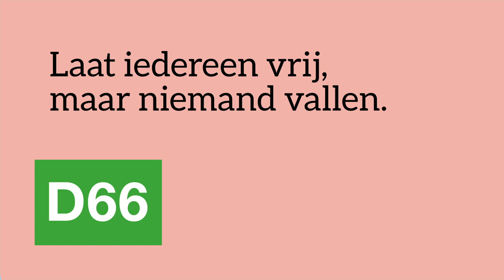Een paar uur per dag met pubers: 'dan ben ik weer helemaal opgeladen'.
Het lerarentekort is een van de grootste uitdagingen van deze tijd. We moeten het vak van docent aantrekkelijker maken. De werkdruk is nu veel te hoog, het salaris te laag.

Het is niet te verkopen dat leraren hun vrije tijd moeten opofferen voor het voorbereiden van lessen. Daarom willen we dat leraren maximaal 20 lesuren per week geven. Zo blijft er voldoende tijd over voor inhoudelijke voorbereiding én een sociaal leven.